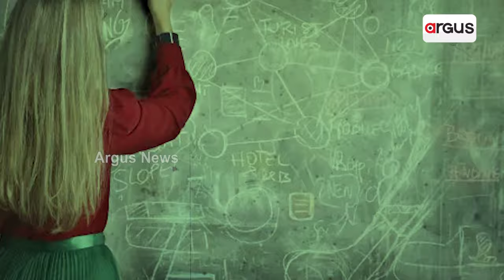ଦିନରେ ଚାଲେ ପାଠ ପଢ଼ା, ରାତିରେ ଦେହ ବେପାର ! || Balangir || College Student || Odisha News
ଏ ହେଉଛି ସେହି କଲେଜ ଯେଉଁଠି ଦିନରେ ଚାଲେ ପାଠ ପଢ଼ା, ରାତିରେ ଦେହ ବେପାର । ଆଉ ଦେହ ବେପାର କାର୍ଯ୍ୟର ମୁଖ୍ୟ ଦଲାଲ ସାଜିଥିଲେ କଲେଜର ରାତ୍ର ଜଗୁଆଳୀ।